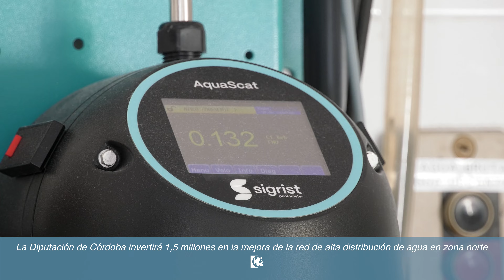Visita a la ETAP Sierra Boyera